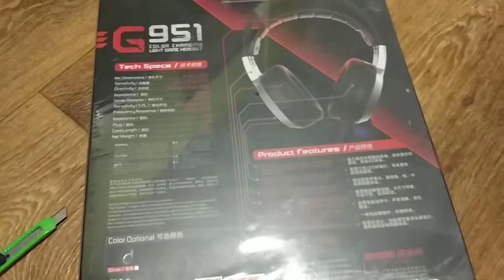SOMIC G951 Smart Vibration Stereo Gaming Headphone 21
Пишите комментарии!